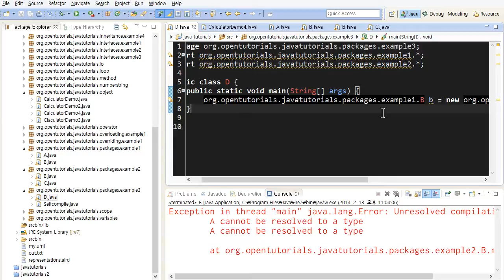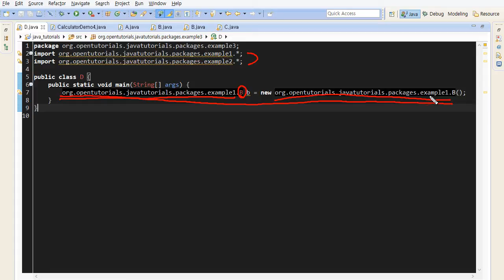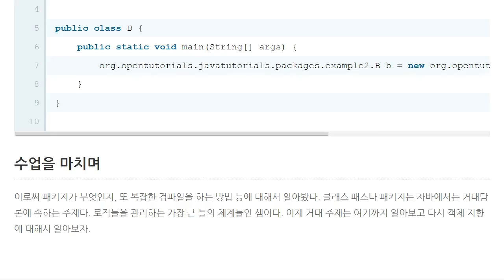Java - 패키지 (4/4) : 로드된 패키지들간의 중복